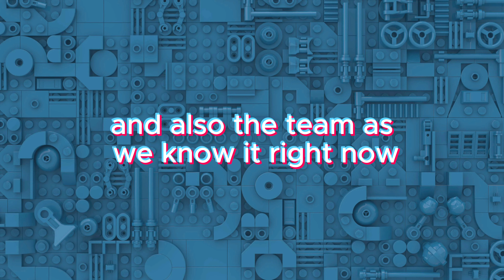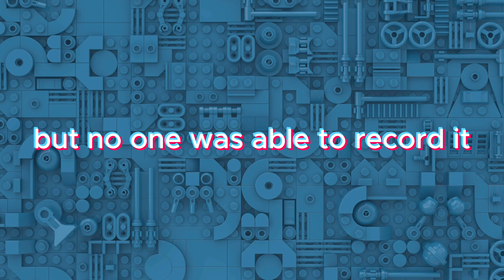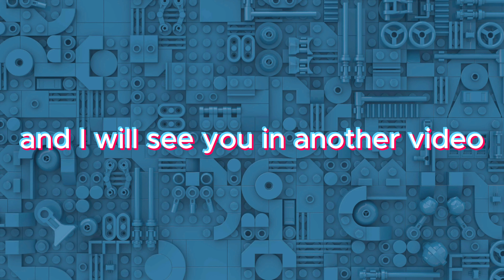Everything we got for Ninjago Dragons Rising Part 2 in under 3 minutes!!!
MY eBay STORE LINK BELLOW 👇👇👇